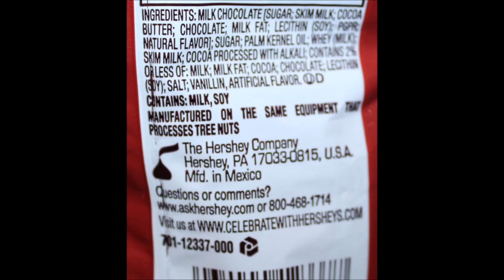Dove Truth or Dare Midnight Fudge Cookie, Hershey’s Kisses Milk Chocolate: Meltaway, White Crème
This is a taste test/review of the Dove Truth or Dare Midnight Fudge Cookie, Hershey’s Kisses Roses Milk Chocolate Meltaway and Milk Chocolate Hugged by White Crème. They were $2.98 each at Walmart.
* Dove 4 pieces (31g) = 160 calories
* Kisses 7 pieces (32g) = 160 calories